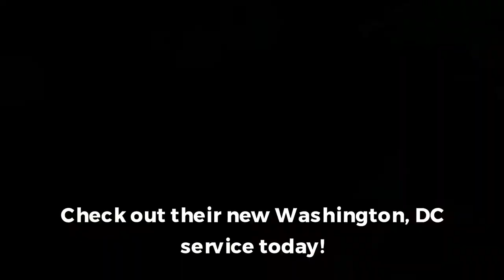Washington DC Garage Floor Coatings with Same Day Installation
For the best garage floor coatings in Washington DC, you need look no further than Metrocrete.

Our unique concrete coatings offer rapid cure times, which means that your garage or other rooms in your home or office can be complete in one day!

We've just expanded into the Washington DC area, and are happy to help you find the right epoxy or polyaspartic flooring for your garage, home or business.